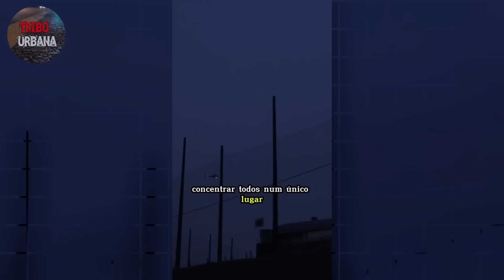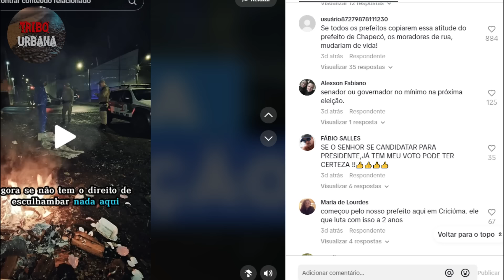PREFEITOS DO SUL VS MORADORES DE RUA - OPERAÇÃO ASFIXIA | Prefeitos proibem Mendigos nas Ruas de SC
Estão viralizando vídeos em que alguns prefeitos do Sul do país estão retirando os moradores de ruas em suas cidades. Incluindo algumas falas como: "Não queremos moradores de ruas aqui"
Essa grande operação está sendo chamada de operação asfixia, que está sendo realizada nas cidades de Chapecó, Florianópolis e Criciuma.

a pretensão é retirar os moradores de ruas, para lhes desintoxicar, e se qualificarem profissionalmente. Porém os moradores de rua que não aceitarem, não poderão ficar nas cidades.

E isso está gerando uma enorme polêmica

A 8ª fase da Operação Asfixia, resgatou cerca 60 pessoas das ruas, em Chapecó, Oeste de Santa Catarina. A operação deflagrada na manhã desta sexta-feira (16), tem objetivo de combater o tráfico de drogas, pessoas em situação de rua e roubos.

O trabalho tem previsão de continuidade, pois tem locais que os usuários se aglomeram em outros horários. O objetivo é tirar todas as pessoas que estão em situação de rua, seja por opção ou por dependência química.

Das outras pessoas resgatadas, algumas serão cadastradas para trabalhar e outras terão acompanhamento com a assistência social para ver se há necessidade de internamentos futuros.

O prefeito de Chapecó, João Rodrigues, ressaltou que foi um trabalho intenso que contou com apoio da Polícia Militar, Polícia Civil, Guarda Municipal, Secretaria de Saúde, e Assistente Social.